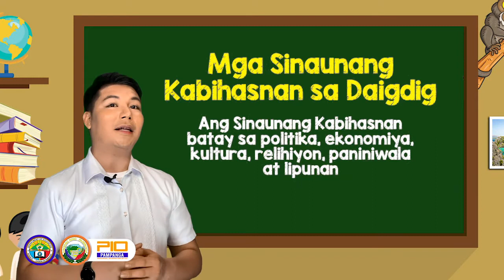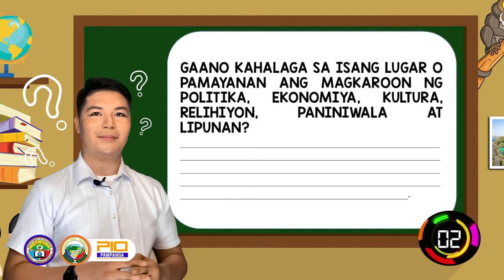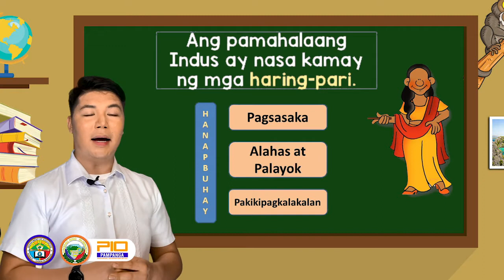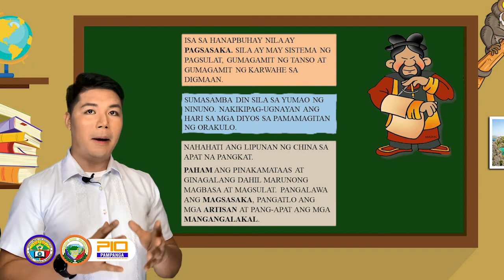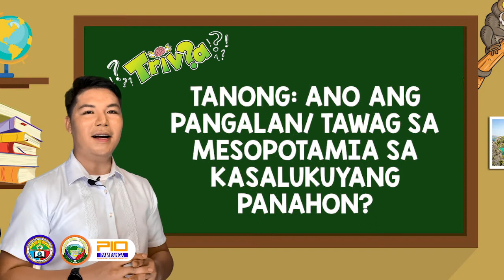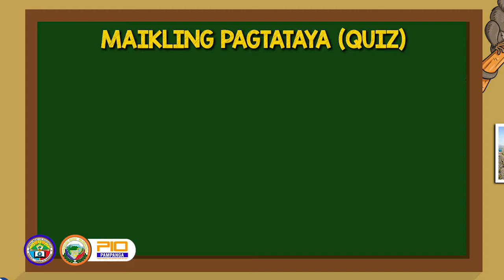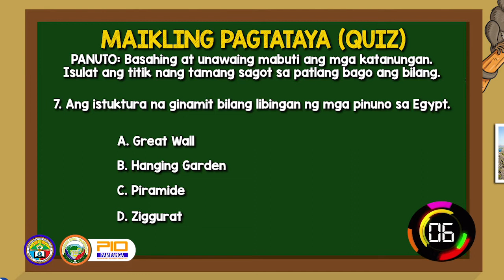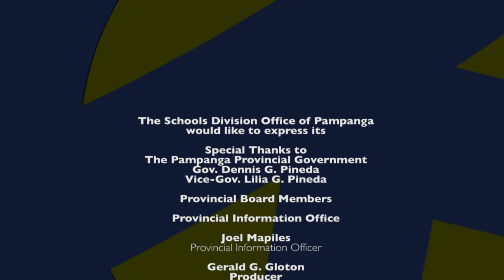SUPER K TELESKWELA - ARALING PANLIPUNAN GRADE 8 (NOVEMBER 03, 2020)